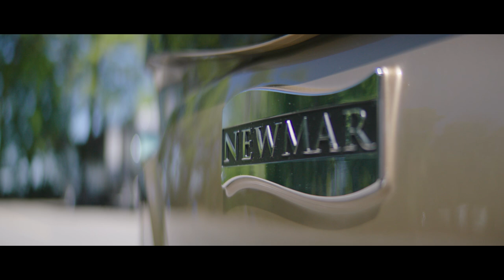Newmar Presents: On Track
Sam Schmidt can be found trackside at nearly every INDYCAR race in the country—it’s his job as co-owner of Arrow McLaren SP. Watch the video or read more of his story below.